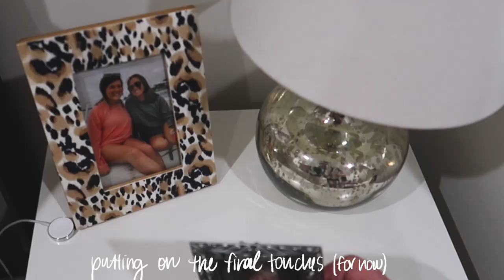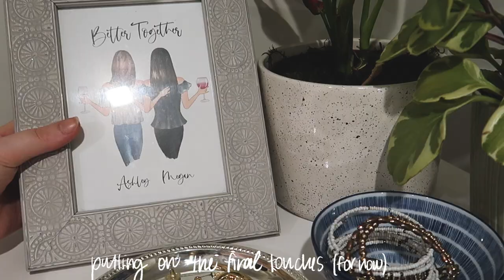NEW YORK CITY MOVE IN VLOG |unpacking, organizing & decorating my nyc apartment!!!!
IT'S HERE GUYS! WELCOME TO MY NYC MOVING VLOG🕺💅

this is a STRONG message y'all! in this video, i pick right up where i left off in my last video (watch here if u haven't already hehe i drive into nyc briiiight and early at 6am, move in to my nyc apartment, unpack and organize my apartment, and even meet up with a few friends!!

this was easily one of the most emotional, draining, and insane weekends of my life LOL but I'm settling in well to the city!! new vloggy of a week in my life coming soon too!!! xoxo

LINKS ⚡
if ur in the market for a credit card - I have this one and LOVE it!!! (not spons) u get $$ & I get $$!! win win!!

TIMESTAMPS ⚡
0:00 INTRO
0:19 SATURDAY
6:20 SUNDAY
12:40 MONDAY

demented senses - ian luxton
hurt to the bone - daniel gunnarsson
perfect expression - baegel
naked - par hagstrom

FAQ's ⚡
↳ I'm a fourth year at the university of virginia, studying commerce in the mcintire school!